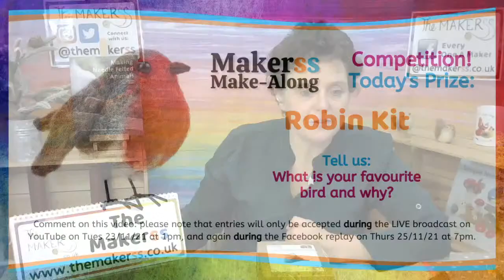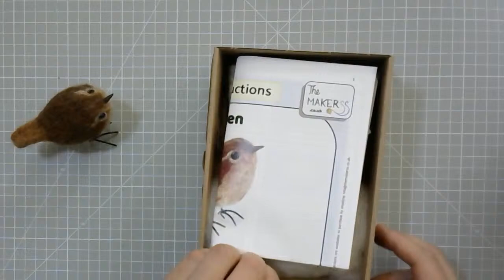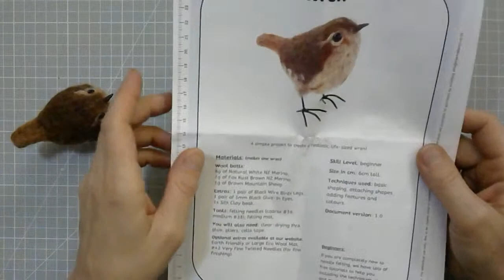Make a Needle Felted Wren - Makerss Make-Along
Join us to learn how to needle felt this realistic little wren!  You can apply the techniques from this tutorial to create other feathered friends too - warning: once you craft one little bird, you may wish to felt more, such as blue tits and robins too (which you can also find

Or get a PDF with a materials list, step-by-step instructions and photos too: